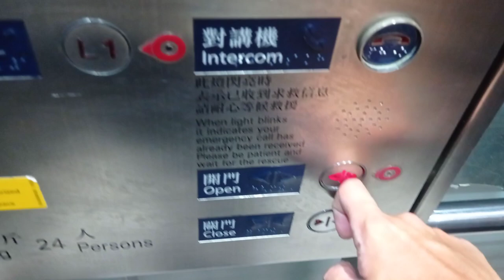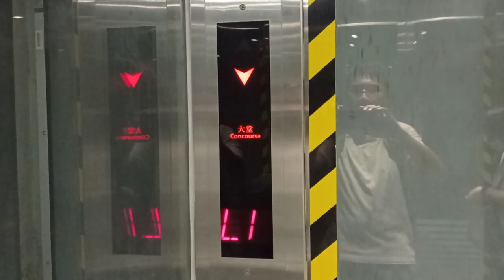港鐵深水埗站KONE升降機（1）(通往北河街出口及大堂)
停2層：（L1,G）